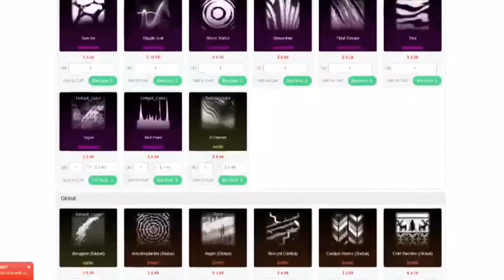I got EVERY Black Market in my BIGGEST Tournament Crate Opening on Rocket League! *INSANE*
Hi guys! welcome to another video! today I open over 70,000 TOURNAMENT CREDITS, and you WONT BELIEVE what I manage to pull! hope you enjoy!